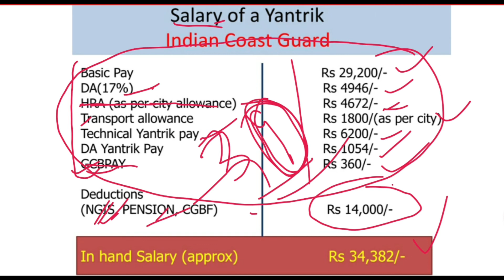Salary of Yantrik in INDIAN COAST GUARD || Coast Guard में Yantrik की Salary कितनी है ?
Hi Viewers,

In this video we have explained what is the salary of yantrik in Indian coast guard ? I hope you like it, if any question write on the comment section.

 Do watch,

Indian Coast Guard में NAVIK-GD का Promotion कैसा होता है ? || Coast Guard NAVIK GD Rank Structure

Graduation Pass Coast Guard  में entry करे या नहीं ?  || Coast Guard Navik GD entry after 12th

Also watch, Duties Of NAVIK GD in Indian Coast Guard || NAVIK GD की DUTIES क्या क्या होती है || NAVIK GD  DUTIES

Please see the complete video for more information.
Whatever is said here has nothing to do with the fact, it is merely a coincidence. It is not intended to offend any religion or community. If you are the rightful owner of the videos or some content we have used and want it removed, please e-mail to us on before taking any action against us and we will remove it right away.

About: Job Index is a YouTube Channel, where you will find information regarding jobs and government exams held across the country  and states.